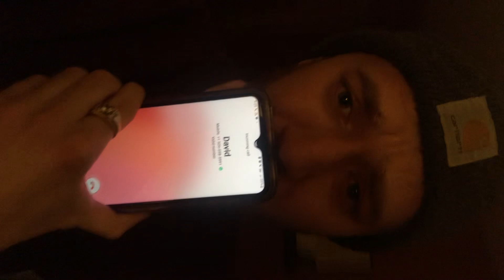I steal David’s girl… (epic)